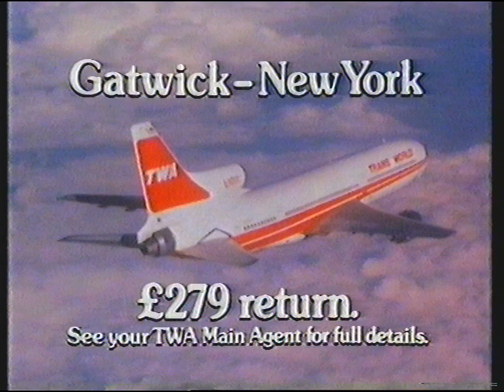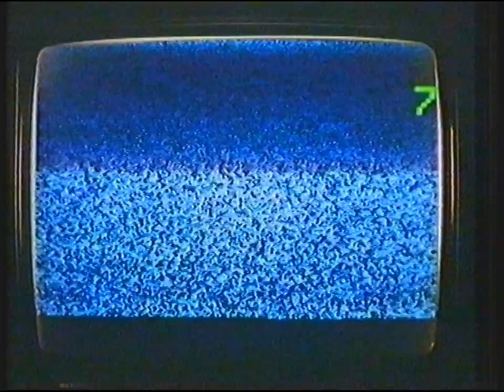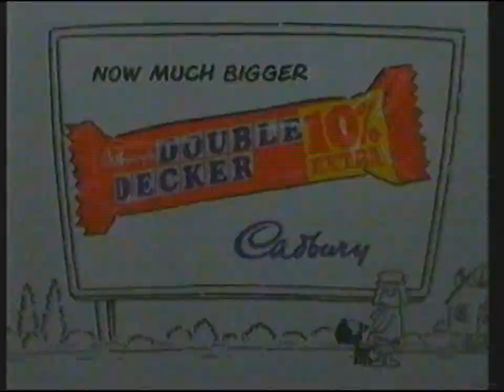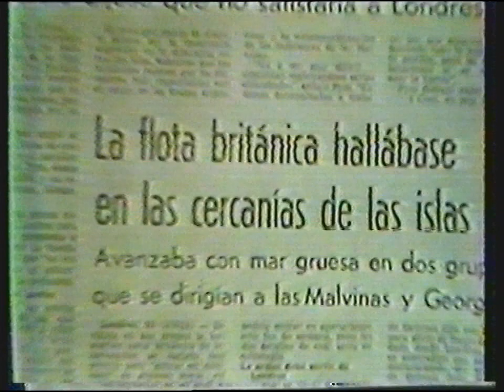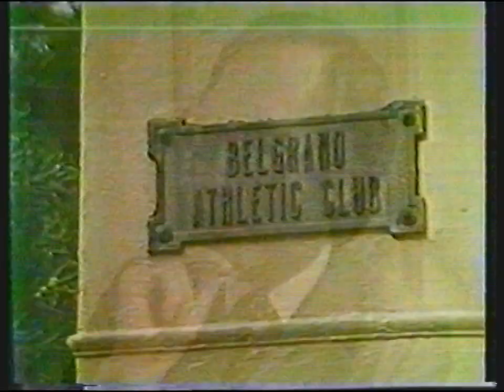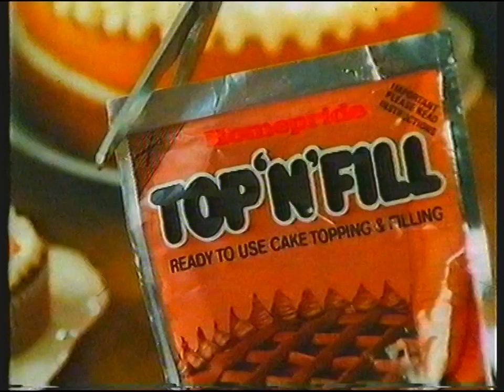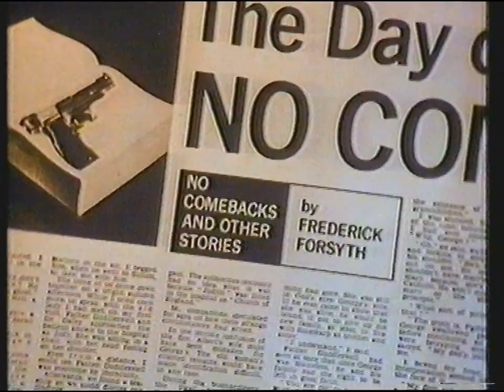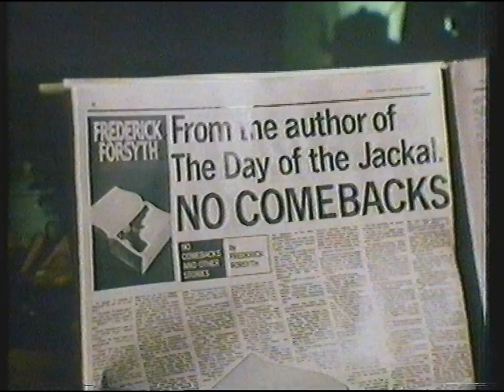[720p/50p] ITV LWT | continuity | 24th April 1982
And another clip in which LWT cock up the link to ITN...

Also, this must be one of the last uses if not the very last use of "Non-Stop" for ITN's theme tune.

End of Rollercoaster
ITV promo: Sunday
Unbranded (and filthy!) optical slide: News
Adverts
ITV trailer: A Change In Time
Unbranded optical slide: Bizarre
LWT optical slide of Kent House studios: ITN News... then the LWT slide again... then back to the news.

Headlines:
- War Cabinet meets tonight to hear suggestions brought back from US by Foreign Secretary
- Denis Healey calls on increased American pressure on Argentina to settle the dispute
- Naval crewman Kevin Casey from Dorset is thought to be dead
- MoD won't confirm that part of taskforce landed on South Georgia
- Two more Royal Navy ships set sail to join the taskforce
- Argentine Police begin compiling registers of British residents in Argentina
- Argentine Britons warned by Foreign office to "get out"
- Report on the mood of the Argentines
- Falkland Islanders organise one-day strike last week
- British Marines sink some sort of landing craft
- Police fought with animal rights protestors at Porton Down

Adverts:
TWA
Rediffusion (with their Rediffusion Mk4 TVs and Fulton MacKay apparently as John Logie-Baird. Where's the glasses?)
Hofmeister
Kentucky Fried regurgitated meat pretending to be chicken...
The Challenge cinematic release
Polaroid
Cadbury's Double Decker